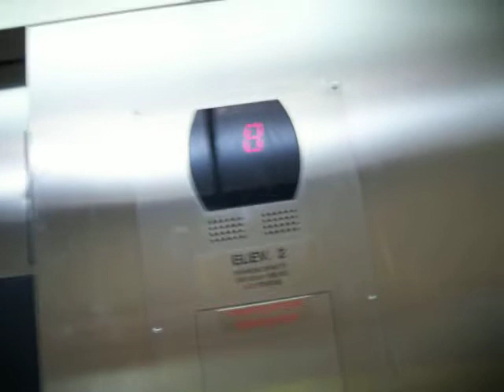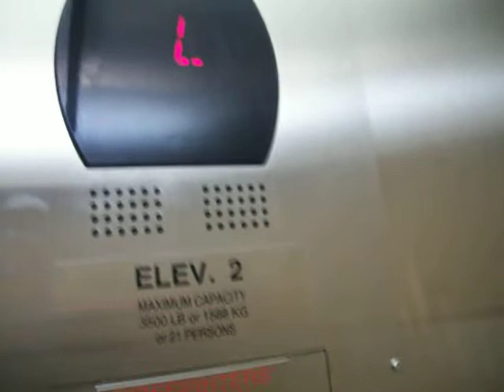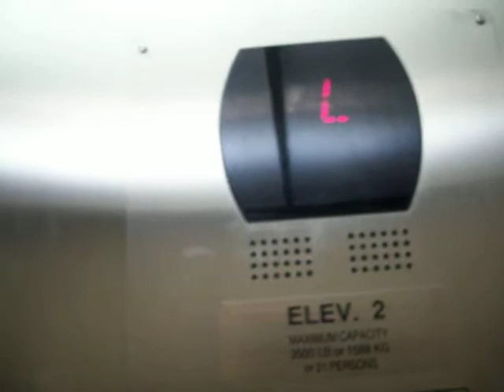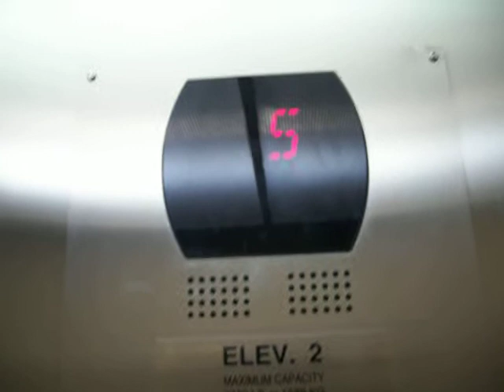Elevators at Hampton Inn Myrtle Beach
Hampton Inn Myrtle Beach Oceanfront Hotel Elevators Tower 2